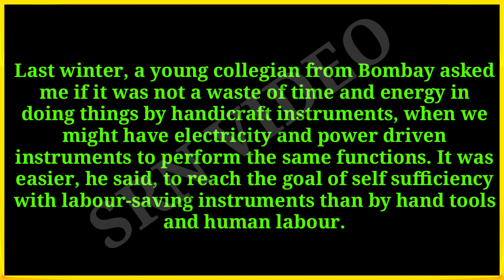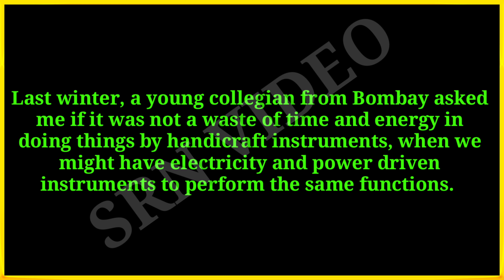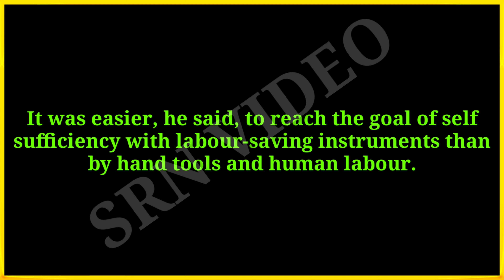VISHARAD POORVARDH TRANSLATION,हिंदी में अनुवाद कीजिए,4 -EXERCISE,4 Q&A(TAMIL, ENGLISH TO HINDI)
4.हिंदी में अनुवाद कीजिए,
 4 -  EXERCISE ,4 Q & A
VISHARAD POORVARDH TRANSLATION,
 TAMIL, ENGLISH TO HINDI

1.हिंदी में अनुवाद कीजिए,
 1 -  EXERCISE ,1 Q & A
VISHARAD POORVARDH TRANSLATION,

2.हिंदी में अनुवाद कीजिए,
2 - EXERCISE , 2 Q& A ,
VISHARAD POORVARDH TRANSLATION ,

3.हिंदी में अनुवाद कीजिए,
3 - EXERCISE , 3 Q& A ,
VISHARAD POORVARDH TRANSLATION ,

IMPORTANT QUESTIONS FROM TRANSLATION,अपनी प्रांतीय भाषा में अनुवाद कीजिए,VISHARAD POORVARDH 2-PAPER
LINK 👇👇👇